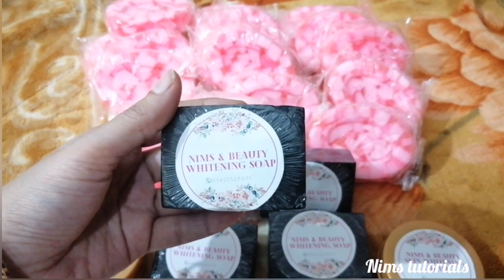Skin whitening cream & face whitening soap | Best results in 3 days